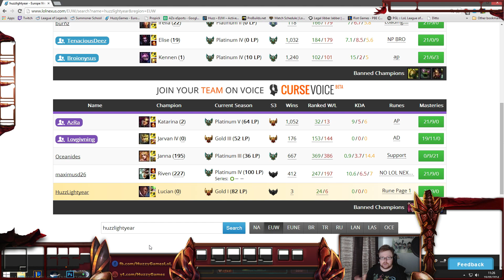Gold to Platinum - Lucian ADC - Episode 18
A continuation of the series Unranked to Gold but in this new series we are going from Gold to Platinum. Join me as a Diamond smurf going through the leagues pointing out mistakes as I go (even my own). I upload every video I record on the account; Win/Loss doesn't matter, its all a learning experience.

☞ Sub, Like or Share

☞ Join HuzzyGames Chatroom on EUW